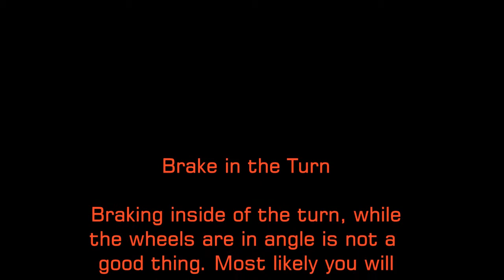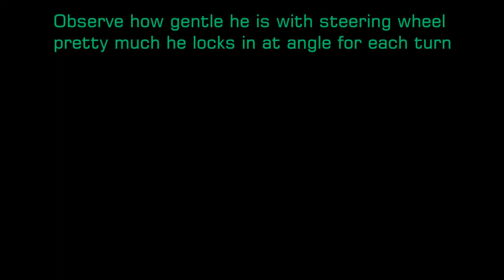Driving mistakes - common mistakes of weekend racers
Driving mistakes during a race school. You think you are a racing driver but in reality we are denial of mistakes we keep doing and we are not even unware of them. At a race track it is a perfect environment to carry some speed and have a chance to experience the consequences of your mistakes.